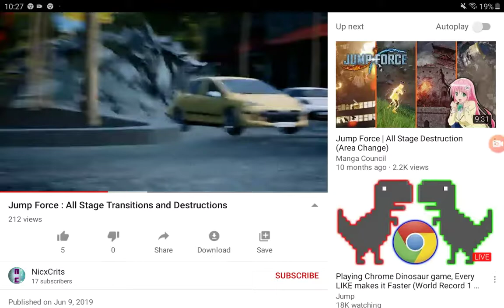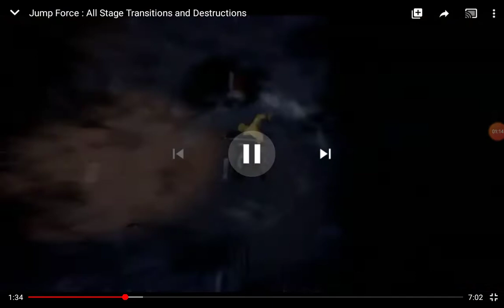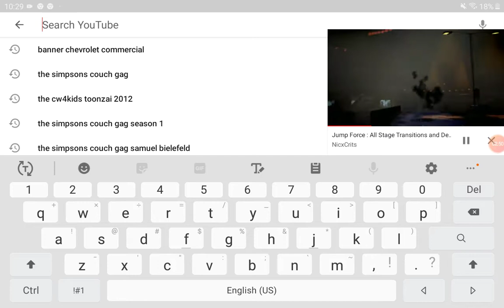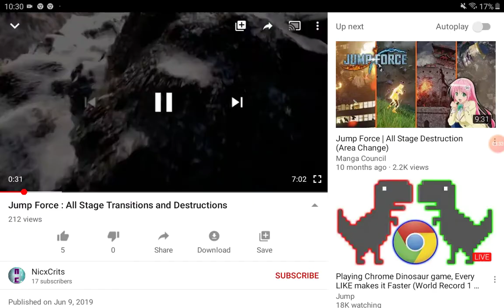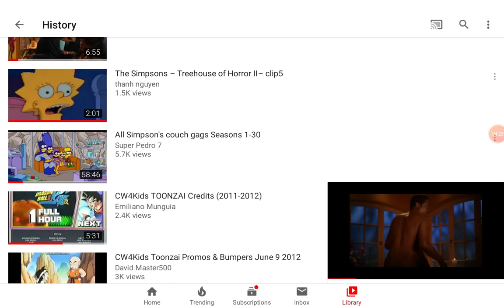Texas loves Honda banner intro 2004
samuel bielefeld
2004 an AOL time Warner company